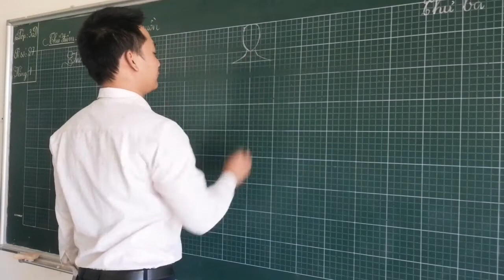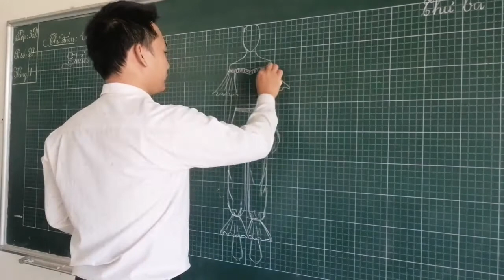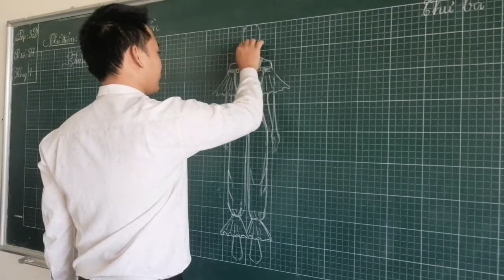How to Draw Doll Clothes| Thiết kế quần áo cho búp bê barbie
How to Draw Doll Clothes
Thiết kế quần áo cho búp bê barbie